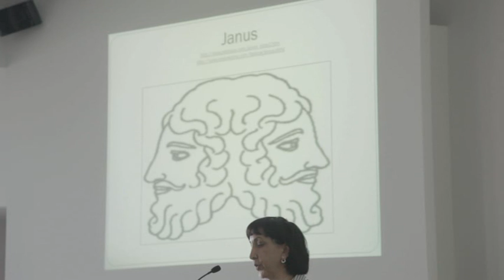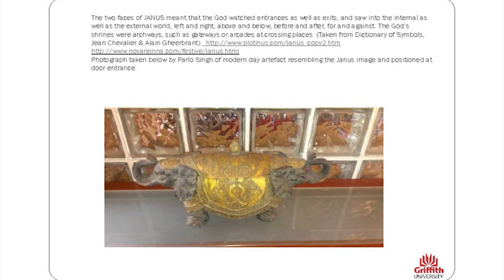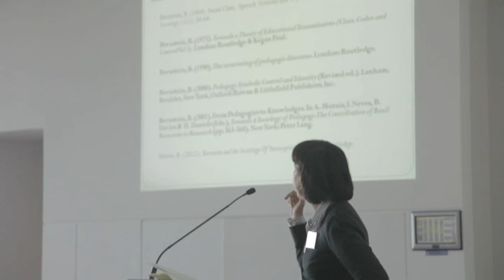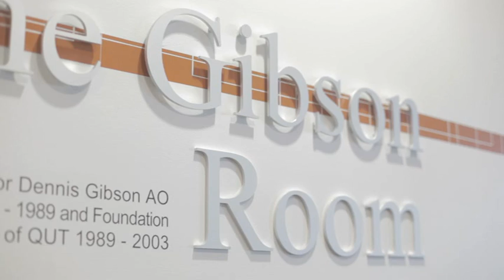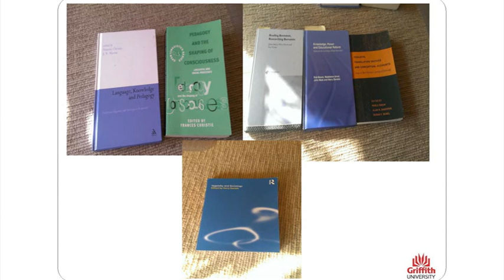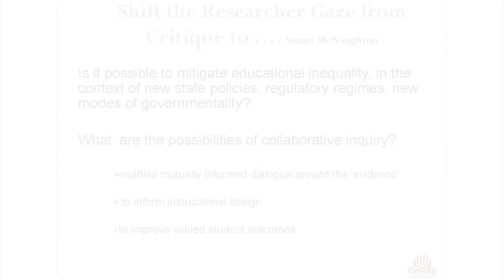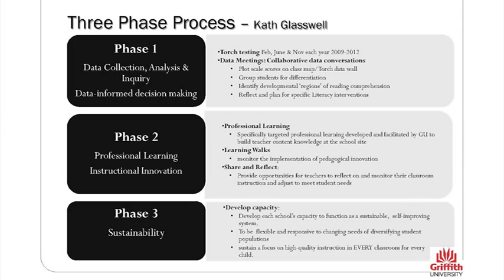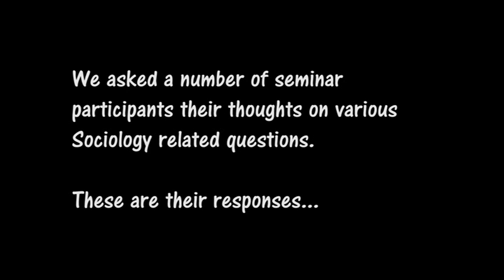Parlo Singh - Bridging the Knowledge-Practice Gap: The Legacy of Basil Bernstein